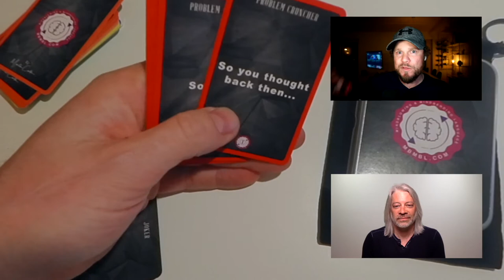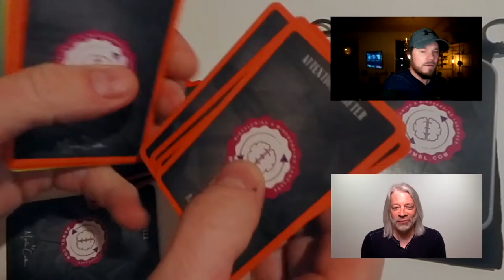Mindbending a Mindbending expert Steve Roehm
is it possible to mind bend a hypnotic mindbending international expert?

The secret hypnosis language with a cool new structure and understanding..

The answer is YES - even in minutes!
INFORMATION:
Here's all you need to know about Martin Castor, Shows, Courses and more...